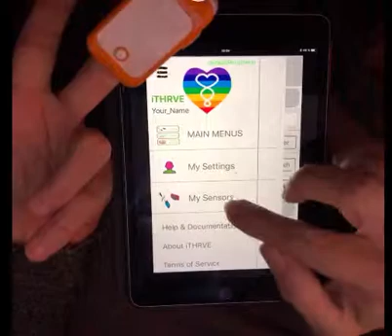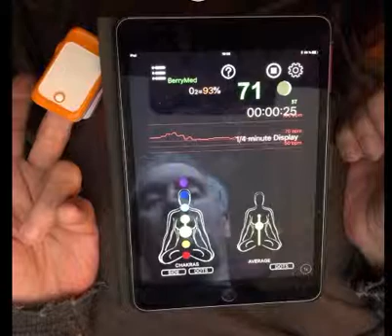ITHRVE CHAKRA BERRY BT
How to Pair Berry 1000 sensor